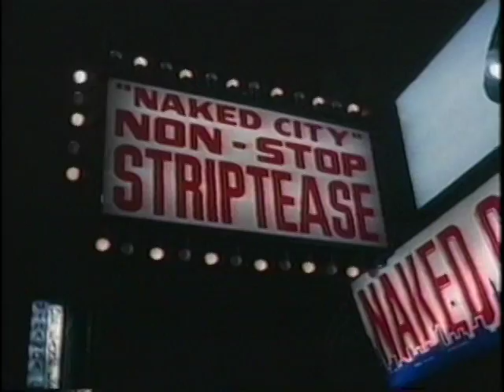Lennox Buppy Brown Songs In Media's Pt.1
Some of the movies and other media that used my songs in there projects. Much thanks to TONY SCOTT who started me with my first song "Do you Want Some" written specifically from his request for the film "The Fan". To him I thank for showing me another light in the business when i started. May GOD continue to bless his soul and forgive him for he know not what he had done. Love & Unity goes a long way with Respect.